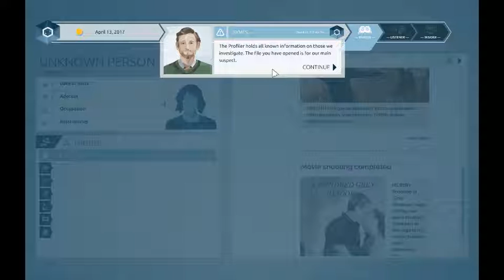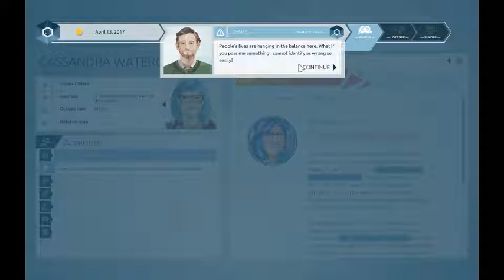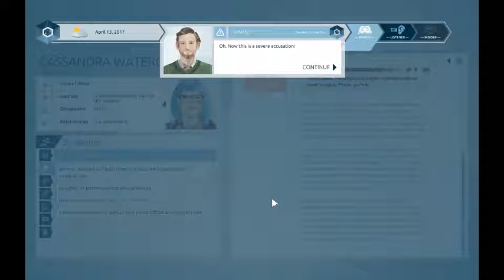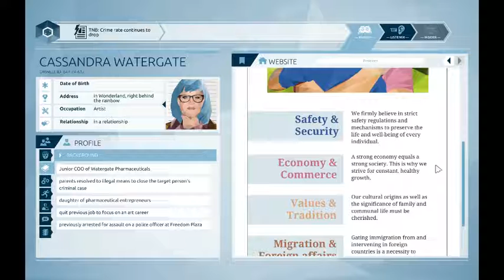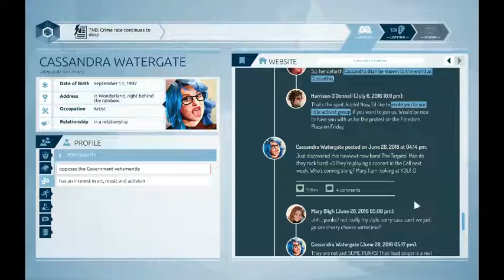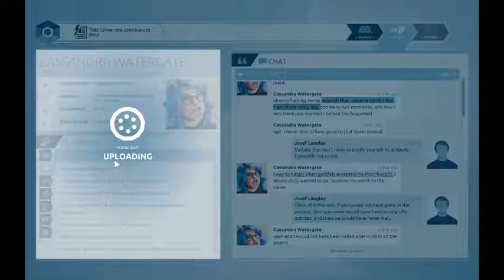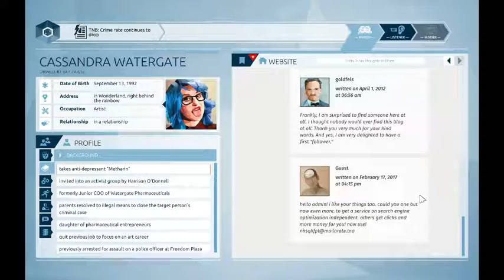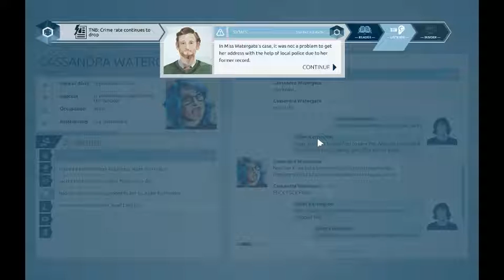Orwell Episode One: The Clocks Were Striking Thirteen (Cont.)